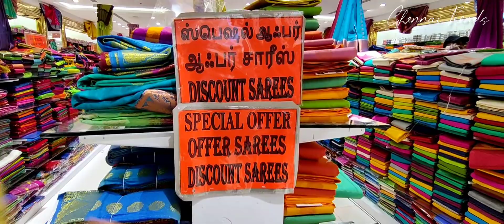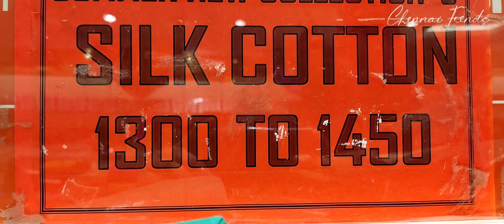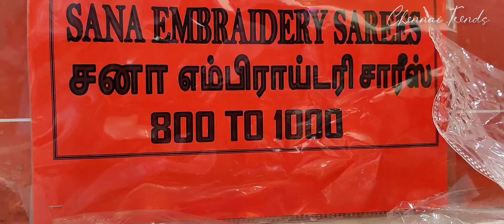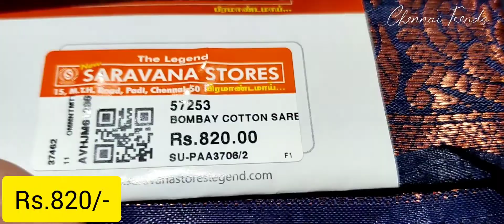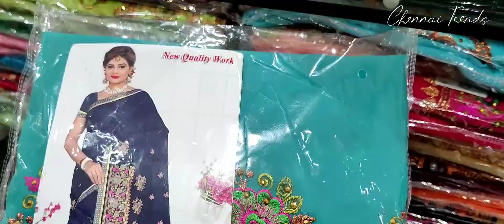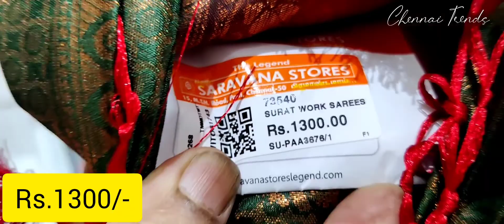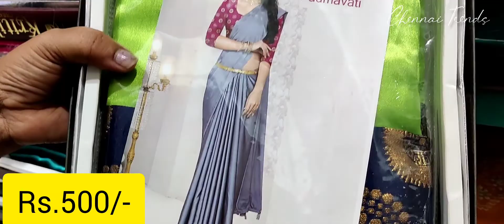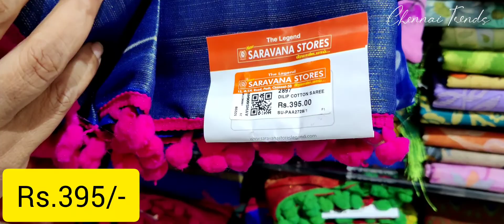Padi Saravana Stores Latest New Diwali Collections2022/Special Offer Sarees/Pampam Saree/Silk Cotton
Shop Address : 15, Madras Thiruvallur High Rd, Padi, Chennai, Tamil Nadu 600098